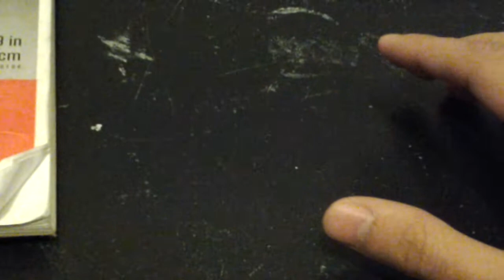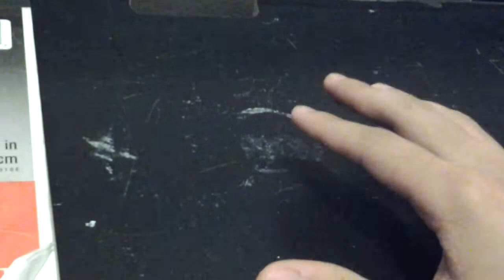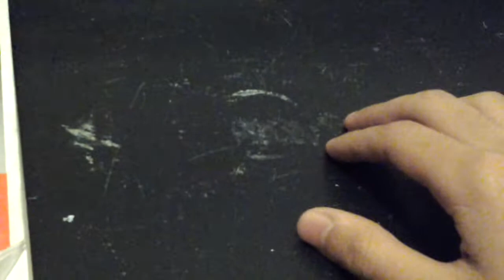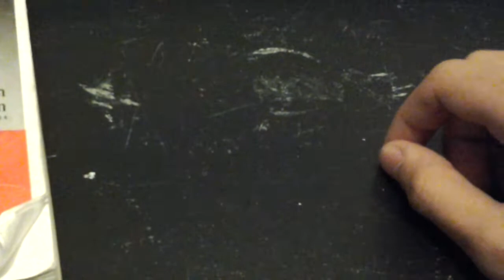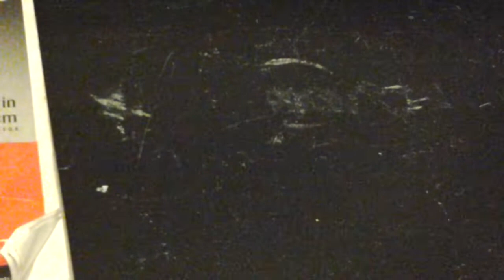Q and A video by me